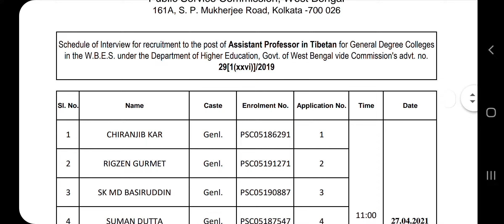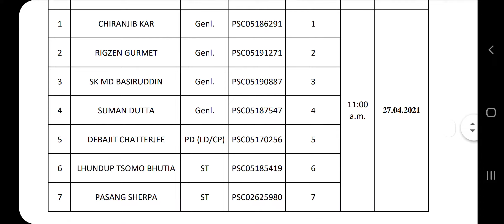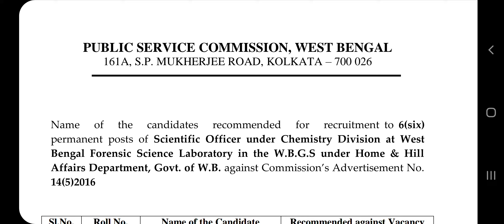wbpsc updates news/ wbpsc new update/wbpsc notice/West Bengal Public Service Commission latest news